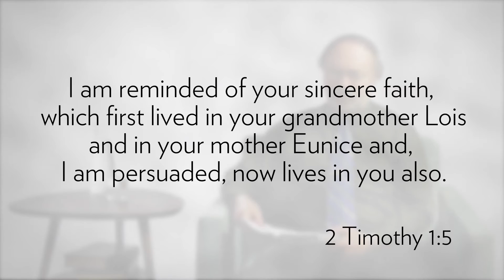Speaking of Life - Mother's Day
God uses Mother's to shape the true believers of tomorrow.